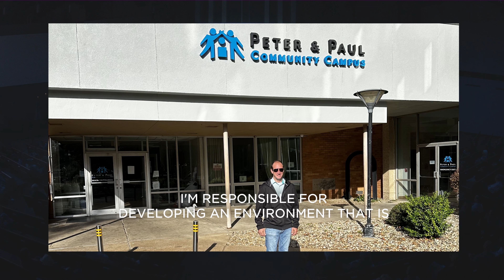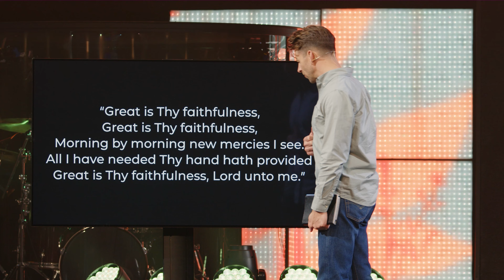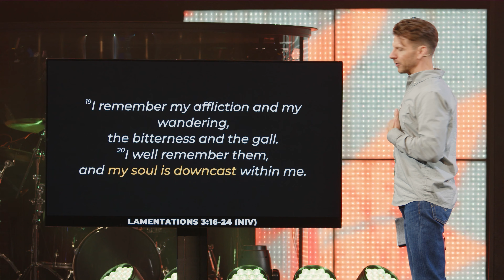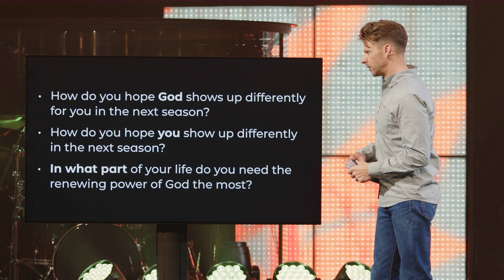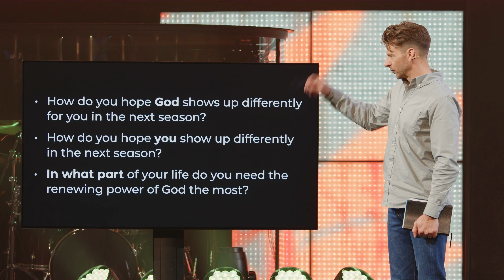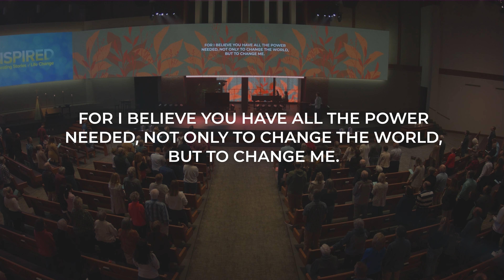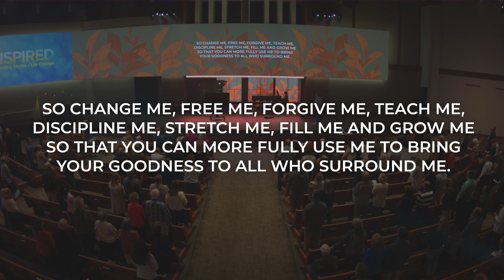Message | Inspired 2024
Pathfinder Church | October 27, 2022 | Dion Garrett
There's no doubt that God is at work at Pathfinder. We've prayed for it, and he has been faithful. The Inspired Service is a special weekend we hold every year to share stories of life change happening RIGHT HERE in our congregation. These stories never fail to inspire all of us to seek God’s direction in our lives. No two life stories are the same–but they are all God-Directed and filled with provision and impact. Your story is never over. Join us and be inspired as we give God praise for all He is doing in our midst.